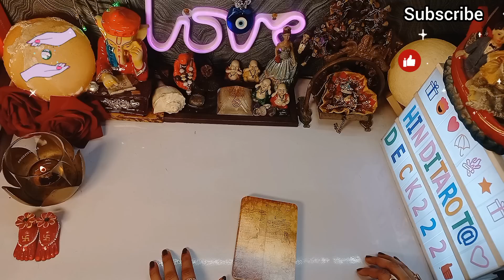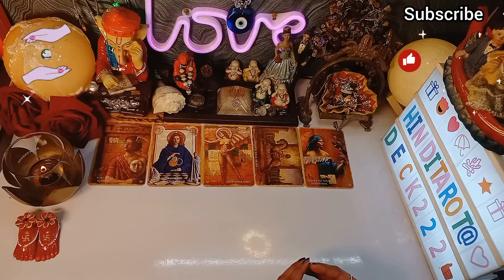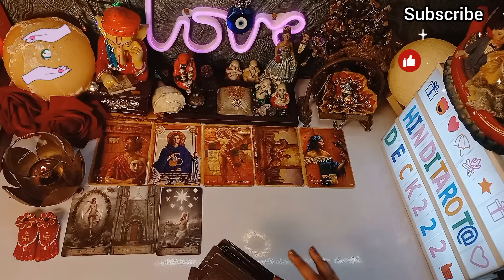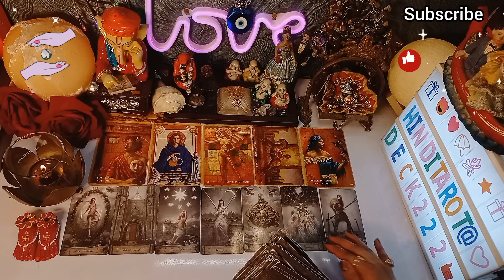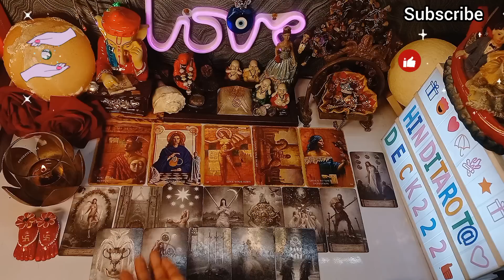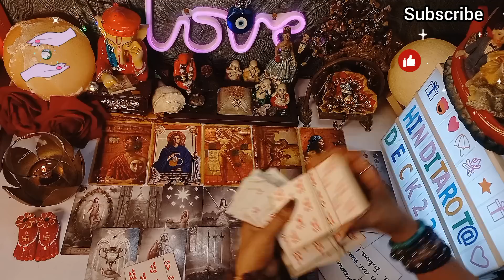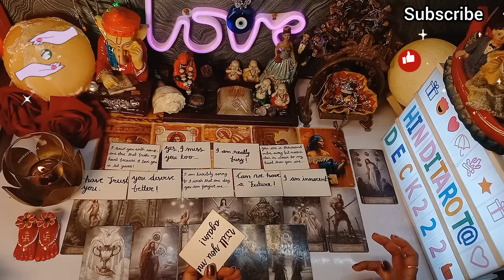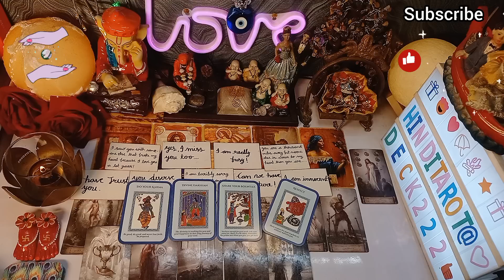KAL RAAT WO KYA SOACH RAHE THE AAPKE LIYE❤️CURRENT FEELINGS HINDI TAROT READING 222 HINDI TAROT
KAL RAAT WO KYA SOACH RAHE THE AAPKE LIYE🔮CURRENT ENERGYCURRENT FEELINGS TAROT🔮CURRENT ENERGY TAROT❤️COLLECTIVE TIMELESS TAROT CARD READING IN HINDI URDU🔮ALL SIGNS❤️CURRENT FEELINGS HINDI TAROT READING 222 HINDI TAROT